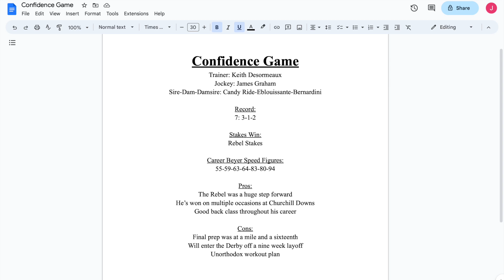Confidence Game: 2023 Kentucky Derby Profile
On this installment of the 2023 Kentucky Derby Profile series we will be previewing Confidence Game, winner of the 2023 Rebel Stakes.